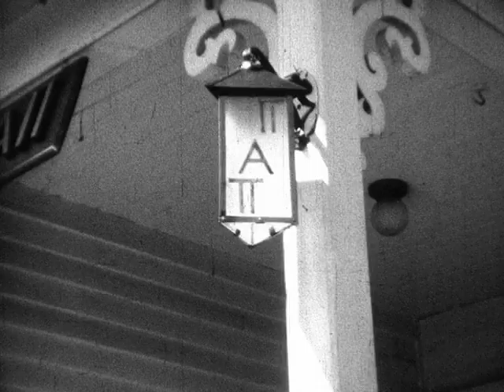Alfred University's "Memories of Alfred" - Fraternities and Sororities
Fraternities and sororities is a chapter from a film entitled "Memories of Alfred," which is a compilation of 16mm and 35mm amateur movies taken from the early 1930s through the late 1950s by cinematographers, W. Varick Nevins III '32 and Huber S. Watson '41. They have provided us with a comprehensive and enduring record of student life in Alfred during a very special time.

Keep checking back on YouTube as new chapters will be posted soon.